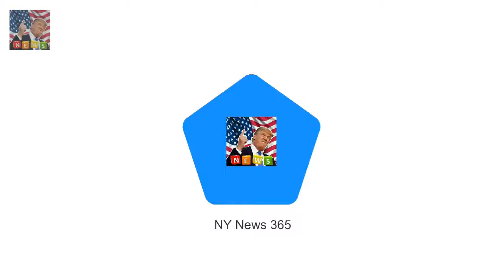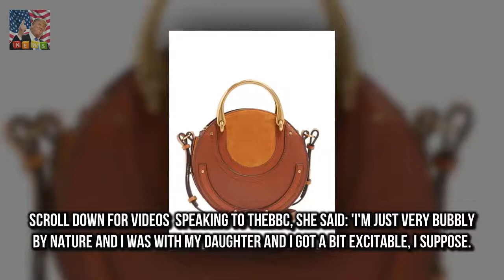Mum hopes royal picture will pay for university The Duke and Duchess of Cambridge Prince Harry a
It is the picture every photographer wanted to get
The Duke and Duchess of Cambridge Prince Harry and his fiancée Meghan Markle were snapped beaming as they walked to St Mary Magdalene Church on the Sandringham estate for the Christmas Day service yesterday

JAN MOIR says Prince Harry has broken rule number one  When asked by the BBC how Meghan Markle ha:
But despite her busy career  Pregnant Chrissy Teigen takes daughter Luna out for a shopping spree :